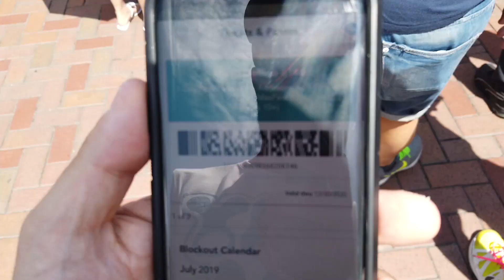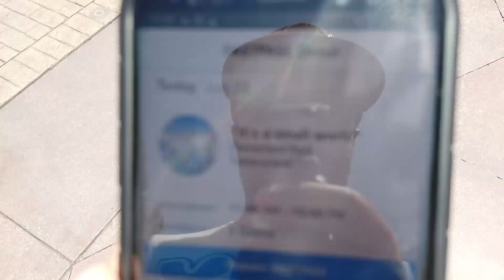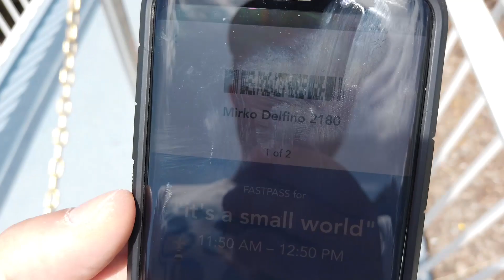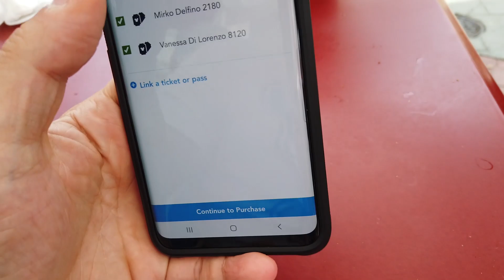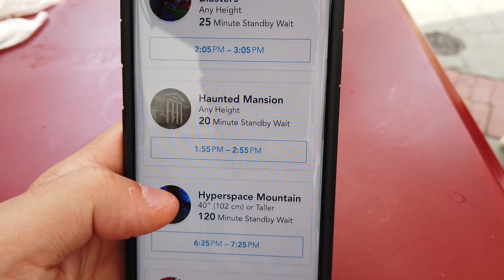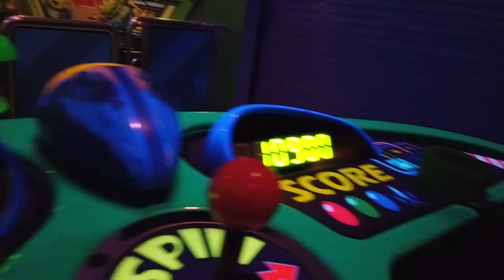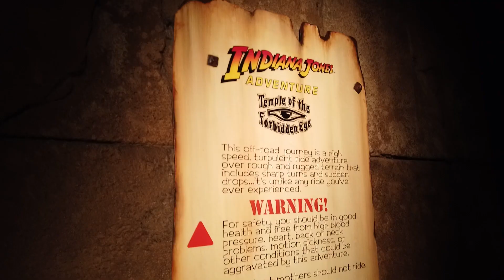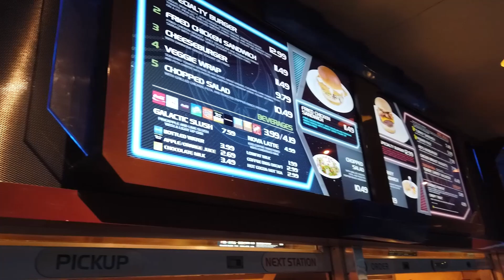Disneyland California Vlog Ita | Il primo parco divertimenti aperto dalla Walt Disney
In questo video vi porterò ad Anaheim in California dove è stato aperto il primo parco divertimenti nella storia di Walt Disney.

Parliamo di Disneyland Park.

Il parco divertimenti dove potrete scegliere appunto tra il parco divertimenti classico e Disney California Adventure.

Un lunapark letteralmente magico dove vi mostrerò:

1) Tutto il parco per intero
2) It's a small world
3) Downtown Disney
4) La casa di Topolino e la casa di Minnie
5) La casa di Tarzan
6) I pirati dei Caraibi
7) Lo spettacolo serale del castello della bella addormentata nel bosco
8) Star Wars
9) Buzz Lightyear
10) Cars land
11) E molto altro.